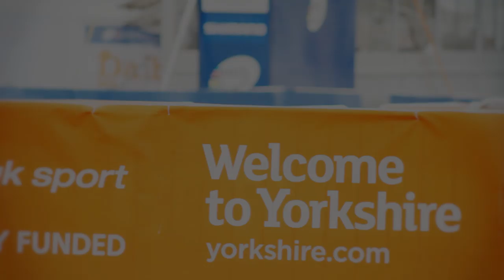BRU - Dalby Forest World Cup - Oli Beckinsale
Oli Beckinsale at the 2011 World Cup XC round in Dalby Forest Yorkshire.